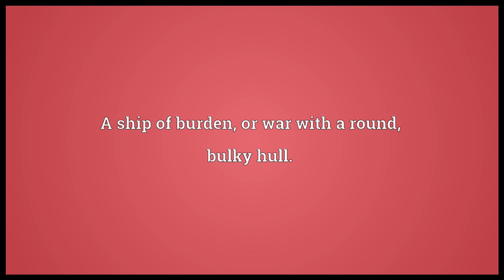Cog Meaning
Video shows what cog means. A ship of burden, or war with a round, bulky hull..  cog pronunciation. How to pronounce, definition by Wiktionary dictionary. cog meaning. Powered by MaryTTS